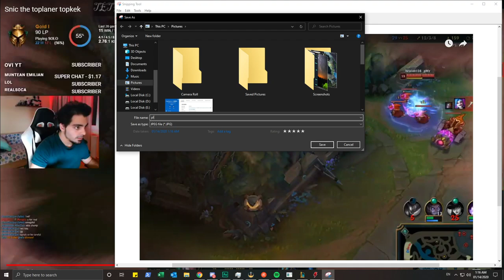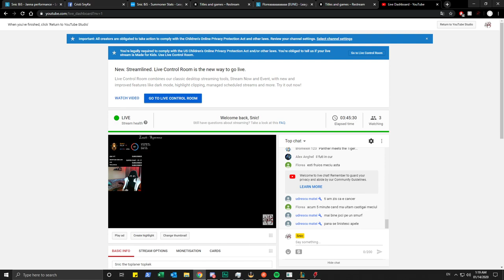Snic the toplaner topkek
PC configuration:
Ryzen 7 1700 @3.9Ghz
16GB Kingston Predator ddr4 2400mhz
PNY RTX 2070
1 Samsung SA350 Monitor
1 Lenovo Y25 144hz
Hyperx Cloud Fllight - Headphones

Rusu Razvan       $47.46
Firilexu               $24.9
Baciu Matei €17.00
King Ðani €6.00
/ / / /  $5
Andreas voinopol €5.00
HardBeatOfficial €5.00
Daruzs €4.00
BlitzDogeModerator €4.00
Sergiu €2.00
Dany For Gaming €2.00
Mineru €2.00
MaskMan Nation €2.00
Den Denis €1.00
Botea Cristian €1.00
Gabriel €1.00
SniPer €1.00
Cristi SWT €1.00